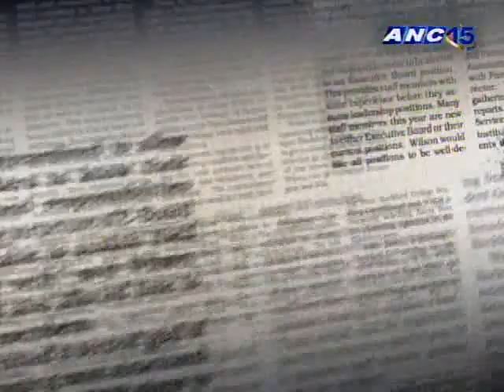ANC Teditorial 10/14/2011 - Pnoy's Cash Giveaway and Bank Robbers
Teddy Locsin on Pres. Aquino's $1M donation to Japan's earthquake relief, and the sense of entitlement of the poor.